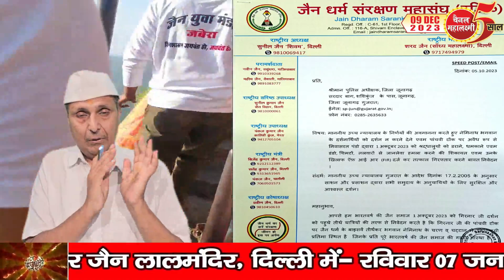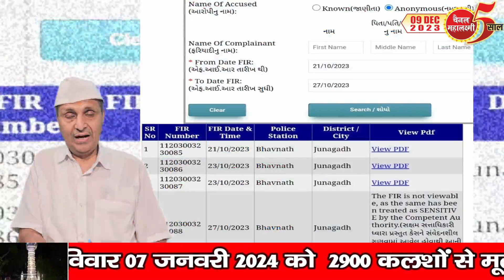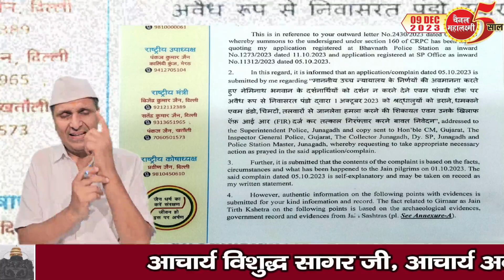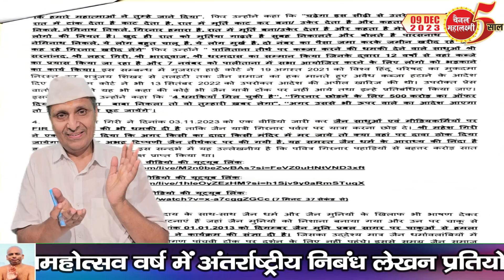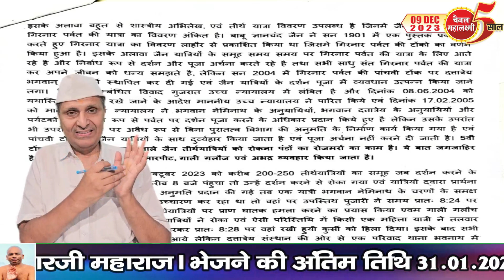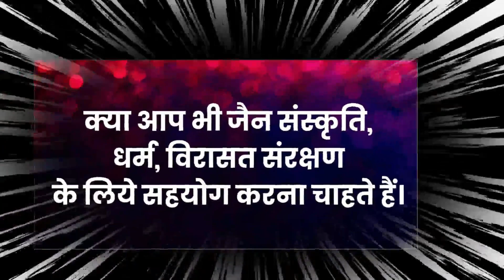Ep.2288 गिरनार में तलवार, महेश गिरि धमकियों पर की पहली पहल , FIR को कौन रोक रहा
गिरनार में तलवार उठाने वाले व महेश गिरि की धमकियों पर FIR की पहली पहल
तीर्थक्षेत्र कमेटी की चुप्पी और लापरवाही पर उठता प्रश्नचिन्ह